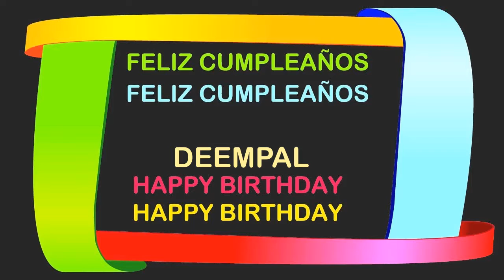Deempal Birthday Postcards & Postales